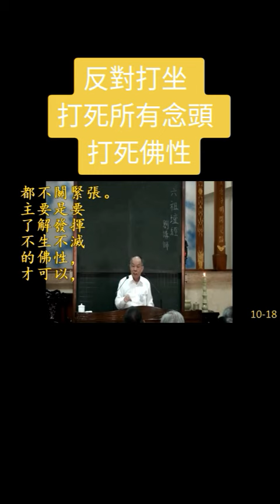反對打坐原因#六祖壇經#性理心法#劉芳村#李氏壇#明德